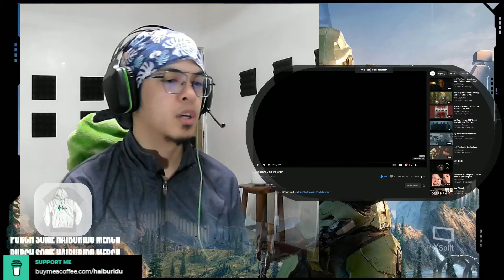Levi the Poet- Carl Sagan's Smoking Chair || REACTION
Hey! My name is Haiburidu. I am a gamer, streamer, and part time business owner! Every single week, I am uploading at least one video for your viewing pleasure! If you want to catch me and coach me while gaming, I am streaming on Twitch and Facebook at almost any time of the day. So drop by my Twitch and Facebook Gaming accounts down in the description to know when I'm kicking names and taking arse! Also, please do me a favor and smash that like button till it's blue and ping that bell to get notifications to know when I get something out there.

If you have any song/video suggestions, lemme know in the comments and I'll put my thoughts on it! :D Thanks in advance!

DONOS ARE ALSO APPRECIATED HERE!
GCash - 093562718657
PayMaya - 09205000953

myRIG:
GPU: PNY GeForce GTX 1660 SUPER 6GB O.C. Edition (Dual Fan)
CPU: AMD Ryzen 5 2600 Six-Core Processor (3.4GHz) [boosted to 3.8GHz]
Memory: 2x8GB Corsair Vengeance Black - - 3000MHz (15.93 GB RAM usable)
CPU Cooler: AMD Wraith Prism
MoBo: ASUS TUF B450m PRO GAMING
Storage 1: Seagate 1TB Barracuda HDD
Storage 2: Western Digital Green 480GB SATA SSD
OS: Windows 10
Case Fans: 5 120mm Cooler Master Sickleflow X (green) + 140mm Cooler Master MF140 (RGB)
Case: Dark Flash DLM 23 (Black)

myPeripherals:
Monitor 1: ACER EG220Q 1920 x 1080 -- Refresh Rate: 144Hz
Monitor 2: LG 18" [IDK the model or specs / Got it from a good friend]
Keyboard: Razer Cynosa Pro
Mouse: DeathAdder 2000
Mousepad: Razer Gigantus 900mm x 300mm x 3mm
Headset: Razer Elektra V2